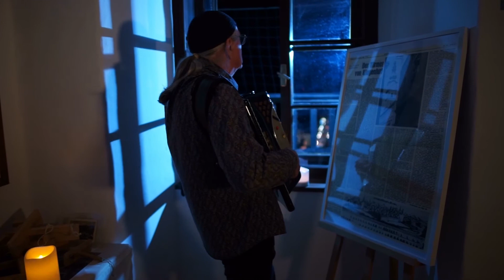TheRivers - Da Monn im Mond | MUSIK VIDEO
Musikvideo zum Lied „Da Monn im Mond“ , dem Titelsong aus dem Album „Olles, wos i bin“, erschienen 2020. Die Dreharbeiten fand am Stadtpfarrturm der Kirche St. Egyd in Klagenfurt statt. Das heißt Kamera & Beleuchtung über 225 Stufen einer Turmwendeltreppe auf rund 50m Höhe zu bringen.
Ein äußerst spannendes und anspruchsvolles, aber ebenso wertschätzendes und freudiges Erlebnis.